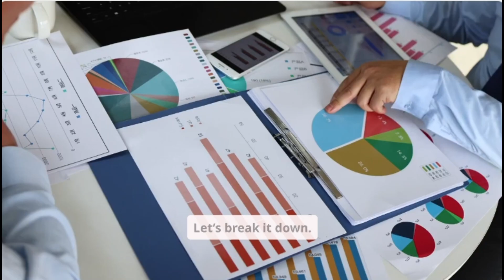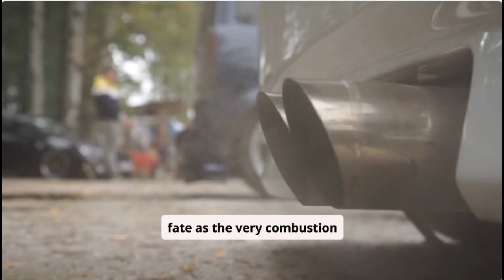Why EVs Could Be BANNED Sooner Than You Think ⚠️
Why could EVs be banned sooner than you think? ⚠️ In this video, we uncover the surprising political, environmental, and economic forces that might push electric vehicles into regulatory trouble faster than expected. From grid stress to battery waste and rare earth dependence, there’s more to the EV story than you’ve been told.
Is the EV revolution already facing backlash? Find out what governments, automakers, and experts aren’t openly saying — and what it means for EV owners and future buyers.
⚡ Stay informed. Watch till the end for the full picture.